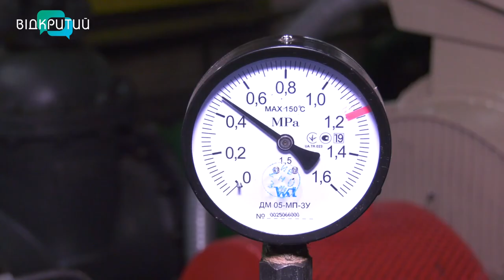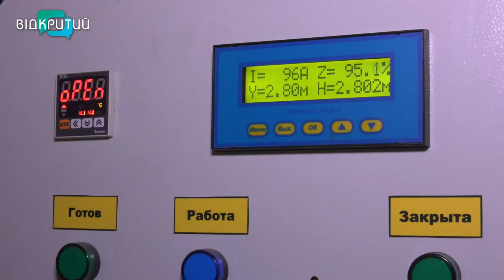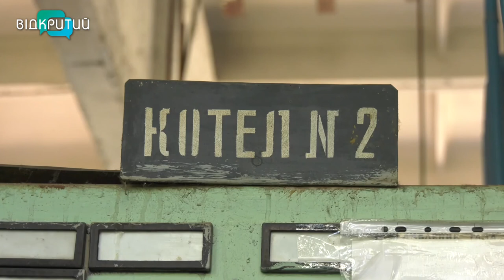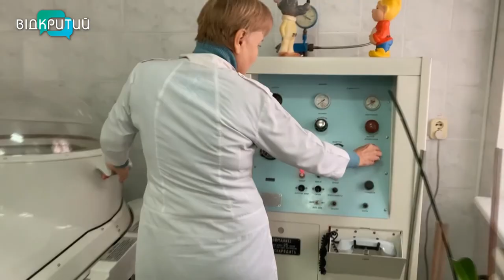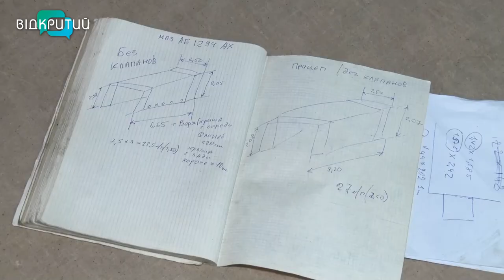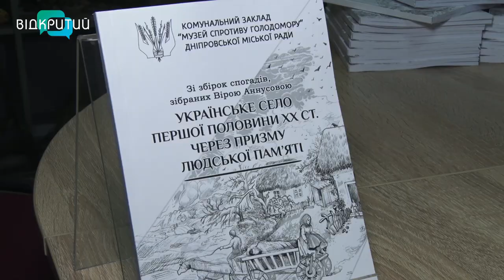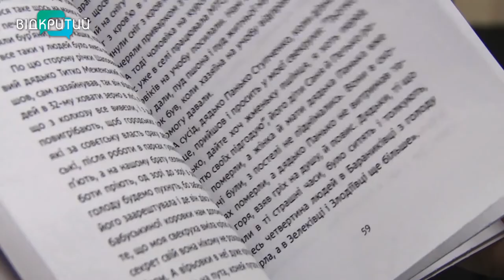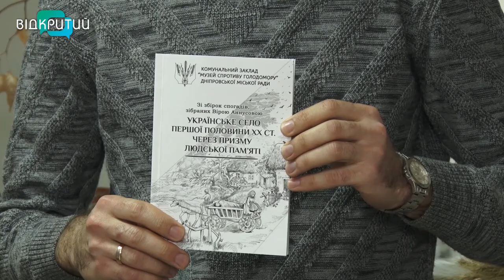Новини OPEN NEWS від 29 листопада 2022 року 20:15